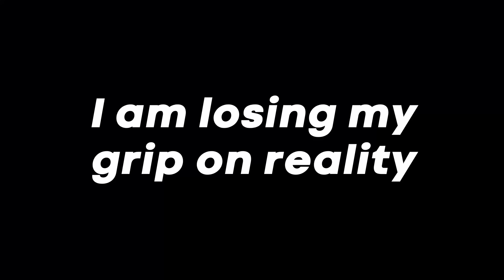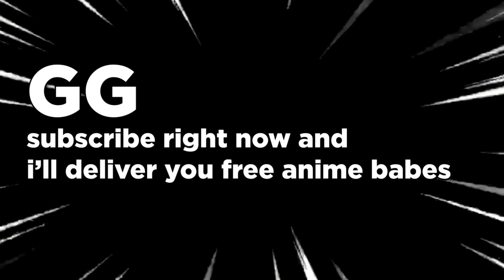Obtaining TEN SHADOWS SUKUNA In this NEW ANIME GAME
mahoraga save me!